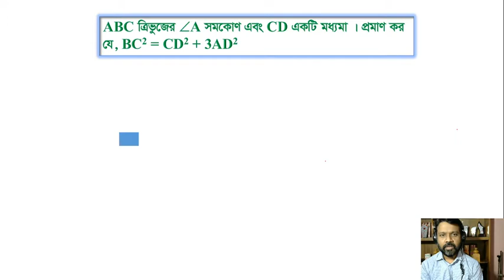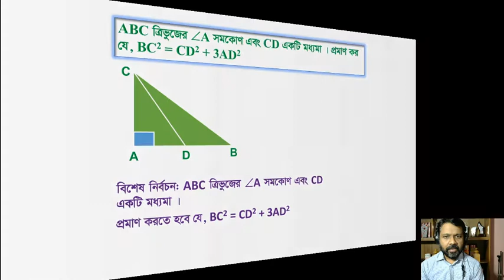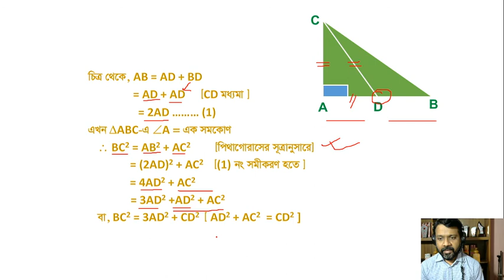JSC Math Chapter 9 Part-2 || জেএসসি গণিত অধ্যায় ৯ পার্ট-২ ||| Ronit School & College